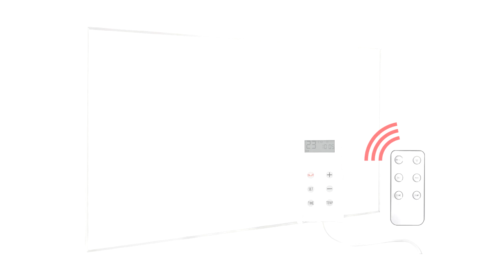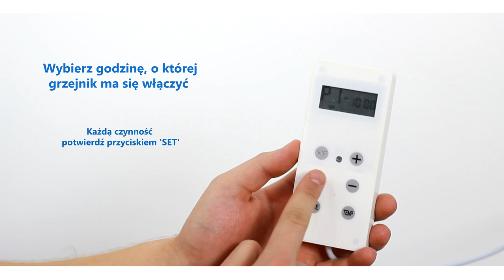Panel grzewczy IR CRONOS CR-600 - instrukcja sterowania panelem kontrolnym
Panel grzewczy / promiennik IR Cronos 600W wykorzystuje nowoczesną metodę ogrzewania daleką podczerwienią (FIR) oraz energooszczędną technologię: Eco Wall - ekologiczne ogrzewanie. Technologia podczerwieni pozwala najskuteczniej ogrzać Twój dom przy niskich kosztach. Podczerwień likwiduje pleśń i grzyby oraz ma pozytywny wpływ na zdrowie.

Profesjonalnie i z pasją dostarczamy Wam postępowy sprzęt elektroniczny